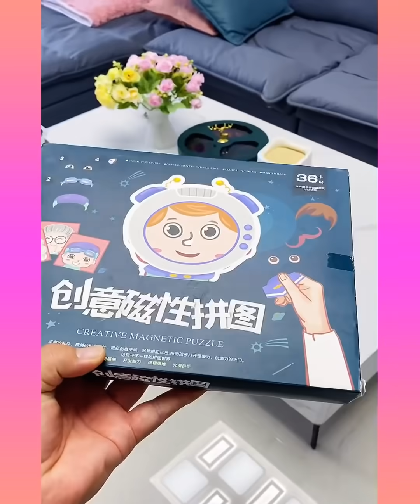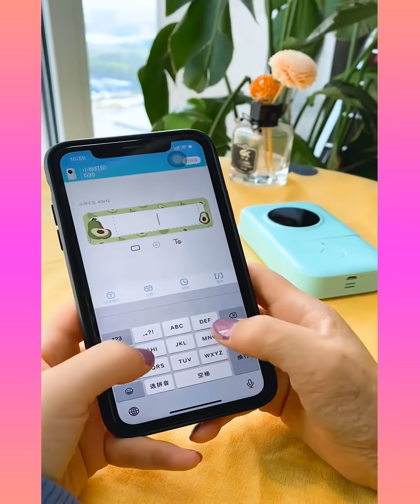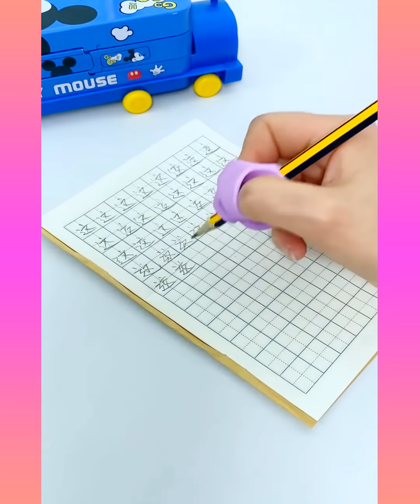🥰 New Gadgets & Versatile Utensils For Home #189 🏠 Appliances, Make Up, Smart Inventions スマートアプライアン